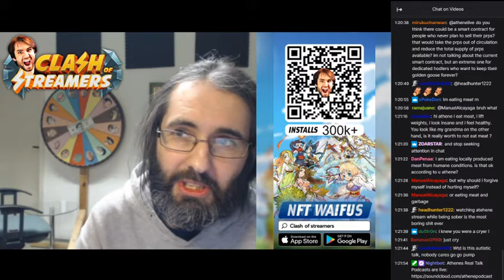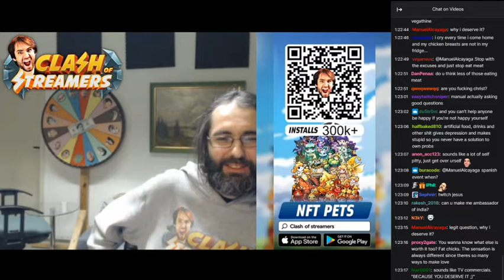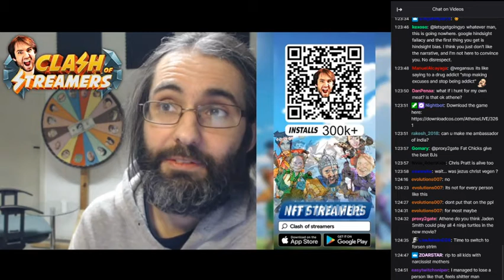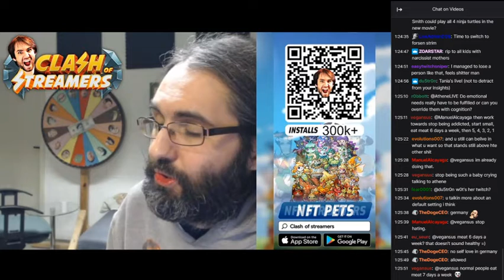athene tells his fans to cry